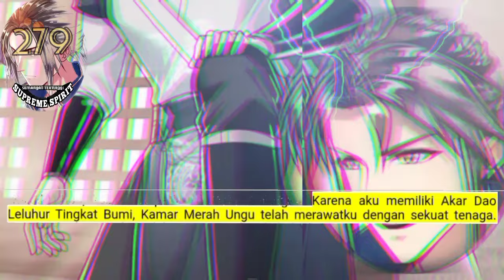Peleburan Semangat Tertinggi season 279